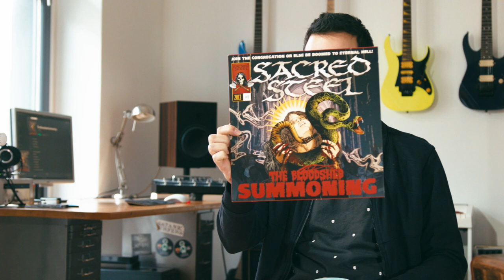Jonas Khalil | Interview | Open Strings Berlin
Jonas wrote this beautiful piece based on a track from his metal band Sacred Steel.

Special thanks to "Zukunft am Ostkreuz" for letting us shoot in their inspiring location